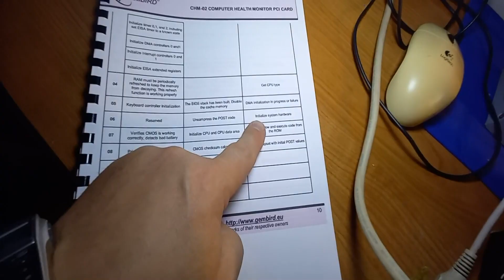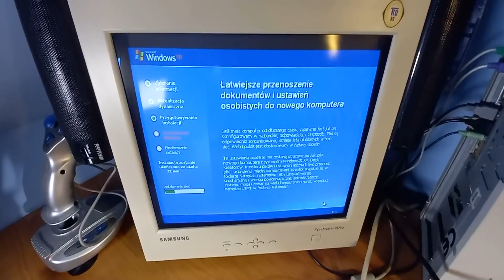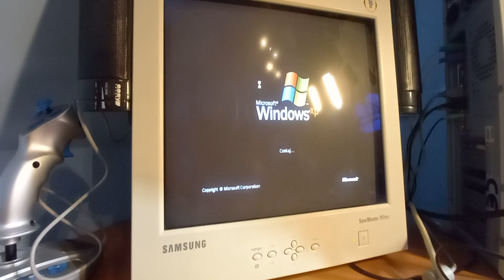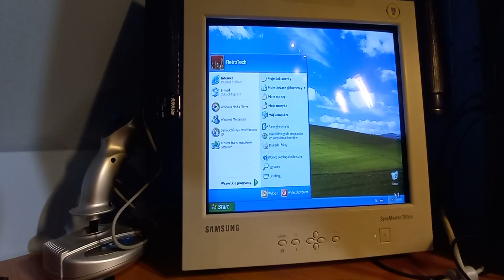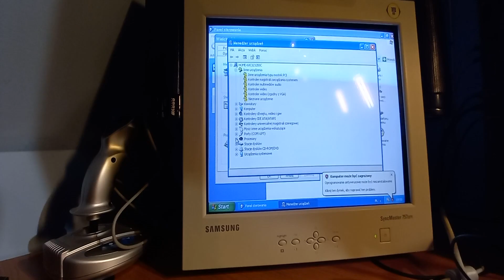Szybka robota..test i odpalam, kolejna płyta do retro platformy...